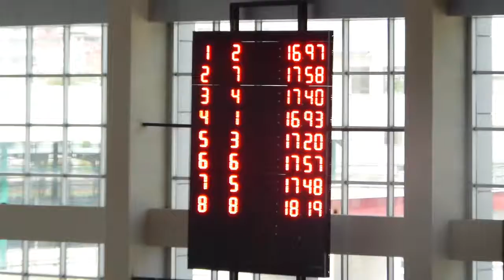2017-OSMANIYE BIREYSEL / 50Dip Er B Finali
Çekimler için Yakup Batır'a çok teşekkür ederiz... :)